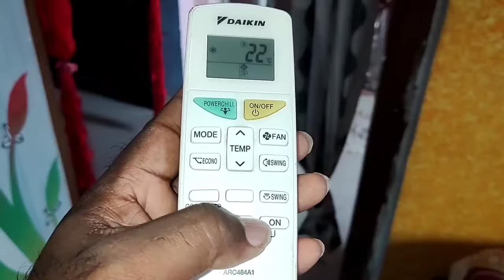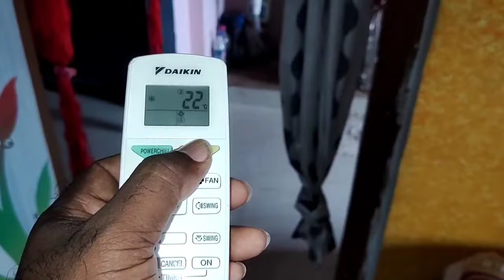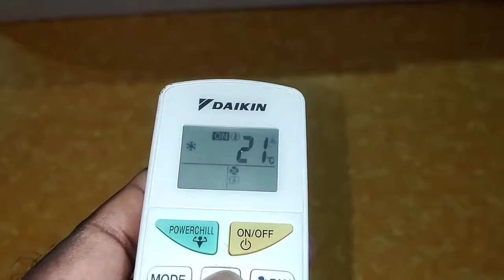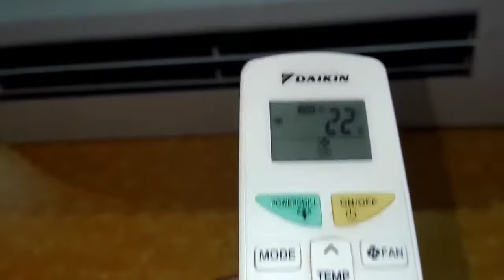Daikin AC 1.5 ton ఏసి రిమోట్ తో ఆపరేటింగ్ ఎలా చెయ్యాలో తెలుసుకోండి Daikin AC 1.5 ton 3 star |Telugu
electrical_plumbing_wiring_vasu Hi friends Daikin AC 1.5 ఏసి రిమోట్ ఆపరేటింగ్ తో ఎలా చేయాలో తెలుసుకోండి డైకిన్ ఏసీ 1.5 త్రీ స్టార్ ఇన్వర్టర్ ఏసి